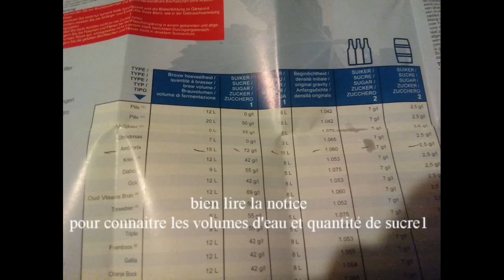[BRASSAGE KIT DEBUTANT] brewferm ambiorix [BRASSAGE AMATEUR]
Video de brassage d'un kit houblonné ambiorix de chez brewferm
On vous a offert un kit brewferm pour noël,ne paniquez pas c'est pas compliqué ;)
On trouve de plus en plus de ces kits a bière en vente libre chez les cavistes,v&b, nature et découverte. et depuis longtemps sur internet.
Ce kit est destiné aux débutants,parfait pour se mettre le pied a l’étrier et se familiariser avec la fermentation de la bière.
Malgré le coté conserve qui peu repousser cela donne une bonne bière,bien meilleure que les lagers industrieles que l'on trouve partout,apres pour faire mieux il faut passer au tout grain.
Ne foncez pas tete baissée,renseignez vous,equipez vous et une fois pret allez y,sinon c'est le meilleur moyen de faire n'importe quoi et d'infecter son brassin donc de devoir tout jeter :'(

Un blog sympa sur le brassage/livres,ses démarches pour être pro etc plein de bonnes choses

Artiste : __url_artiste__